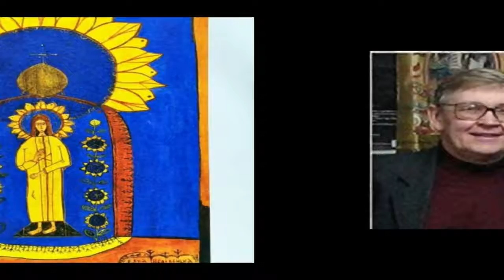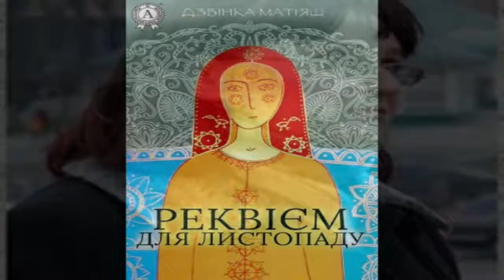Ходила Тетяна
Записи київського гурту Древо із 1990 по 2008 рр.